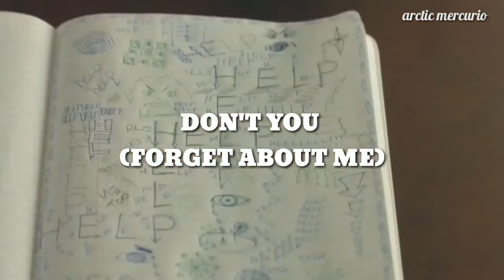"SIMPLE MINDS" **DON'T YOU FORGET ABOUT ME**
TEMA DE LA PELICULA "EL CLUB DE LOS CINCO" GRAN CLASICO